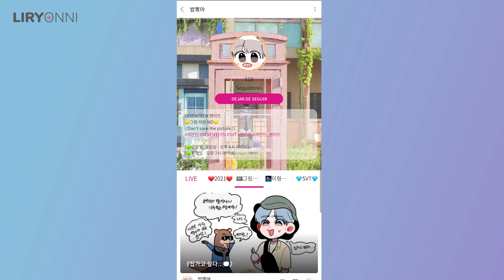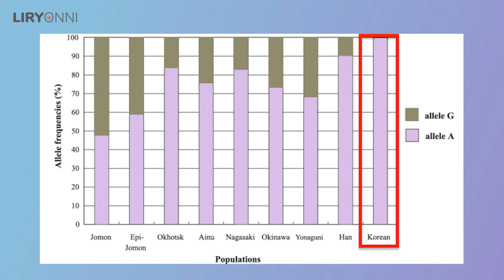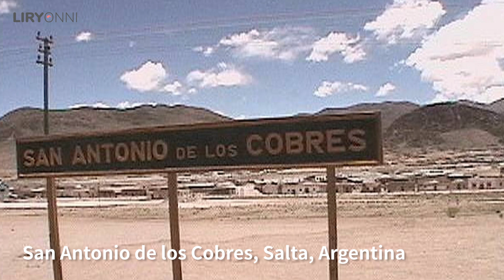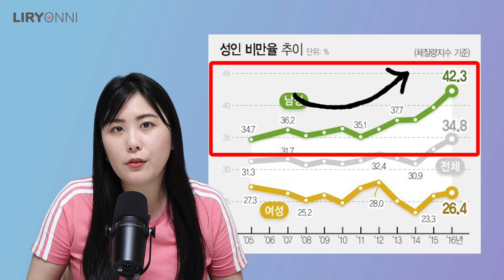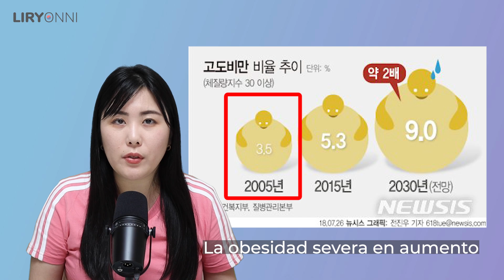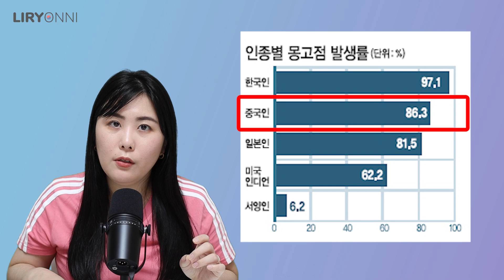INCREÍBLES DATOS de los COREANOS 😮 ¿No HUELEN? ¿Por qué NO se DEJAN la BARBA?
Incluye promoción paga por @liveduckespanol2399

Hoy les cuento algunas curiosidades de los físicos de los coreanos.